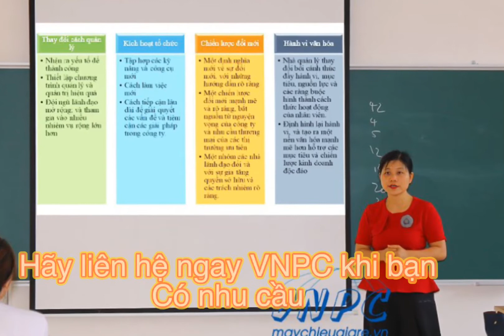🚑 5 Lý do chính đáng nên thay thế Tivi bằng Máy chiếu & màn chiếu giúp việc dạy học hiệu quả hơn!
🚀 Chưa bao giờ việc ứng dụng máy chiếu, màn chiếu vào việc dạy học lại trở nên cấp bách và hiệu quả đến vậy, hôm nay VNPC
xin chia sẻ những lý do giúp các vị phụ huynh, giáo viên và nhà trường nên cân nhắc thay thế các tivi bằng máy chiếu, màn hình
chiếu giúp các em, các cháu học sinh tiếp thu kiến thức tốt hơn, nhanh hơn và giúp giáo viên khỏe hơn nhưng vẫn đảm bảo việc
truyền đạt kiến thức cho học sinh

# Lý do thứ 1: Máy chiếu, màn chiếu hiện tại khá rẻ, chỉ tầm trên dưới 10tr đã có 1 bộ mới, 5-6tr đã có 1 bộ cũ chất lượng cao.
# Lý do thứ 2: Máy chiếu, màn chiếu thường rất gọn, nhẹ có thể lắp đặt và di dời dễ dàng từ phòng này qua phòng khác
# Lý do thứ 3: Máy chiếu, màn chiếu có hình ảnh lớn hơn, giúp các em học sinh ngồi xa có thể quan sát bài học dễ dàng, không bị
đau mắt, nhức mắt.
# Lý do thứ 4: Máy chiếu, màn chiếu có thể treo lên cao, hạn chế việc va chạm và tác động của học sinh nên sẽ tránh được các lỗi đáng
tiếc gây ra khi các em không may chạy nhảy, quăng ném đồ đạc
# Lý do thứ 5: Trong trường hợp bảo trì hoặc sửa chữa, thì việc thay thế các máy khác tạm thời có thể thực hiện nhanh chóng, dễ dàng.
ai cũng có thể làm được.

Trên đây là những chia sẻ từ thực tế trong việc cung cấp máy chiếu, màn chiếu cho các trường học, lớp học của VNPC cho khách hàng
qua nhiều năm, hy vọng sẽ ít nhiều giúp các thầy cô, nhà trường và quý phụ huynh có những cái nhìn nhậ sáng suốt và thực tế, giúp
việc lựa chọn máy chiếu, màn chiếu cho con em mình được hiệu quả, đúng với mong muốn và nguyện vọng, nâng cao chất lượng dạy và học
cho nhà trường và thầy cô.